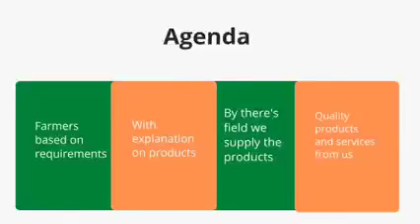Sri L N Agro Enterprises Vinayaka Nagar kadapa 22 July 2023